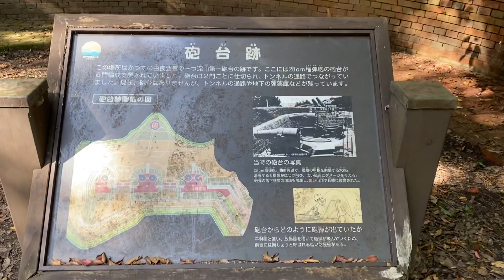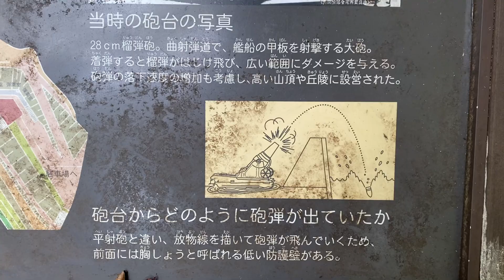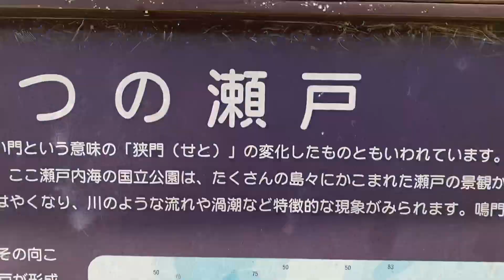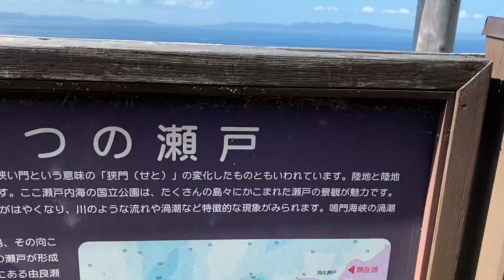［友ヶ島水道］由良要塞「深山第一砲台」跡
深山砲台跡